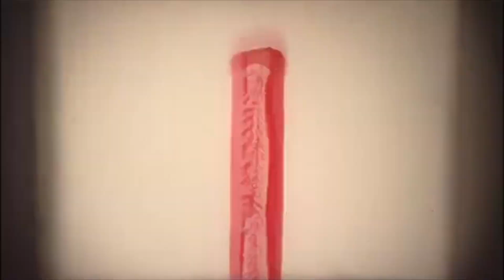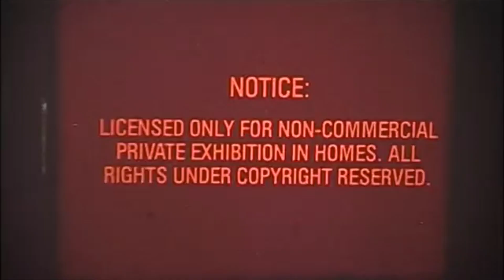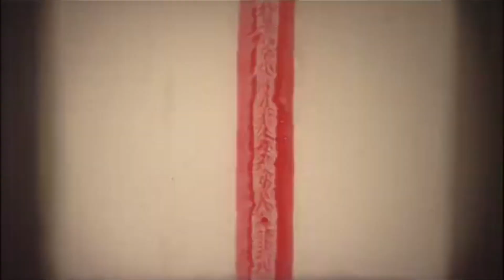Josh Pearl - First Mill (MUSIC VIDEO) (VEE THA RULA KARATS REMIX)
Dedicated to all the fallen soldiers and the people who are fighting their own struggles today. download the song